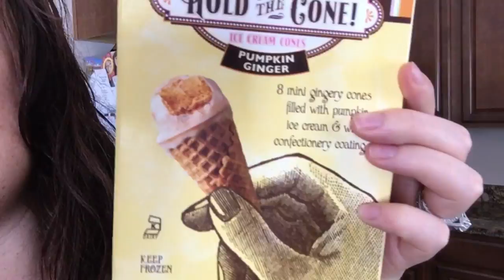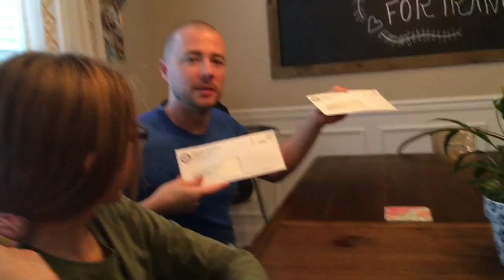Celebrating my kids NEW NAMES!! | Baby bookworms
Family time is the best time!